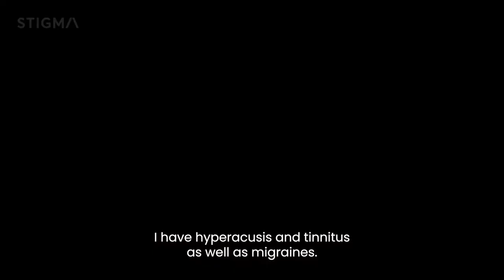Autumn - HoH, OCD, ADHD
*trigger warning: suicidal thoughts*

Yesterday Autumn shared the sense of loneliness she often feels living with an invisible disability. Today, she shares how she was feeling when she finally decided to get help.

Suicide prevention research tells us that a sense of isolation, perceived or objective, can increase the risk of suicide and that creating opportunities for social connection is a powerful tool to help someone who is struggling and pulling away.

Talking about suicide can feel scary, but research also tells us that asking someone if they are thinking of suicide in a non-judgmental and direct way does NOT increase the risk of them taking action and can be a powerful way to demonstrate that you are someone safe with whom a person who is struggling can share their feelings.

If you are worried about someone you love, reach out to them, offer support, and continue to follow up, using different methods of communication. Even if they don't respond, they will see your attempts and know you care.

If you are reading this and you're struggling, you are not alone. Help is closer than you think.